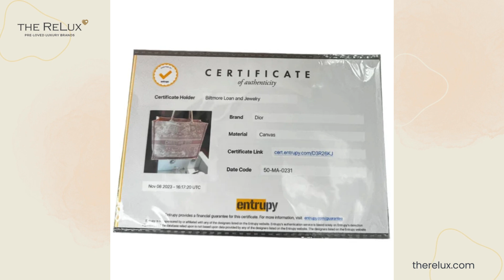Christian Dior Book Tote Large | The Relux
We are offering this large Christian Dior Book Tote. Made in Italy, it is fully embroidered with the ecru and pink Toile de Jouy motif. Christian Dior Paris signature on the front and an open top. Estimated Retail: $3,500

Designer: Christian Dior
Date/Authenticity Code: 50-MA-0231
Material: Canvas
Measurements: Height 13.5", Width 16.5", Depth 7"
Handle Drop: 6.5"
Interior Lining: Canvas
Opening/Closure: Open Top

Overall Condition: Good pre-owned condition; misshapen shape due to storage, slight creasing and moderate discoloration throughout. (see photos for details)